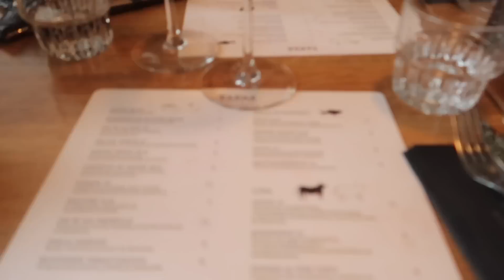kuntosalilta alkoon = tasapaino